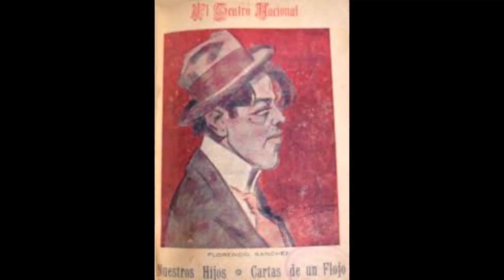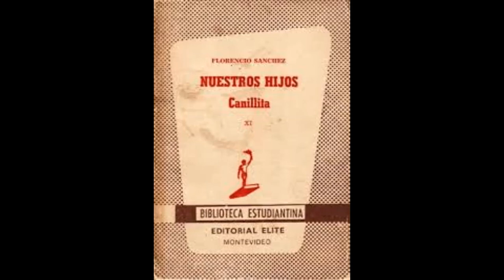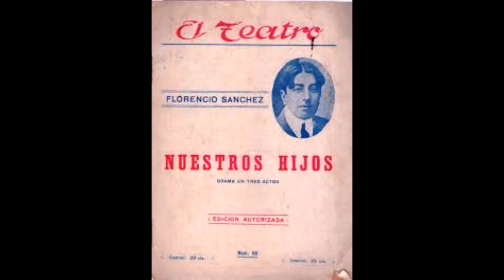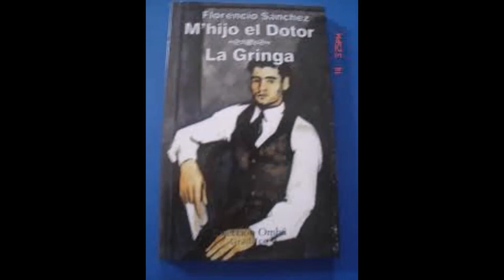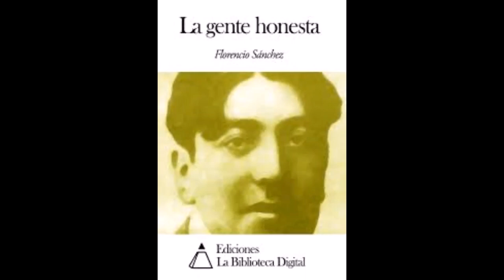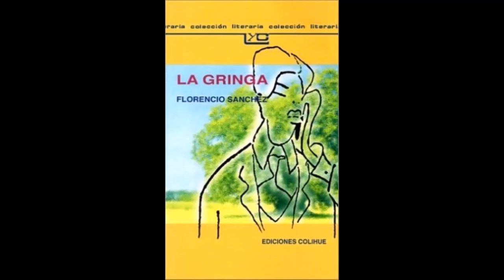Florencio Sánchez Aporte cultural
CICLO DE APORTES CULTURALES
HOY FLORENCIO SÀNCHEZ

TEMA "EL DRAMATURGO" (TANGO) DE FERNÁNDEZ MAS